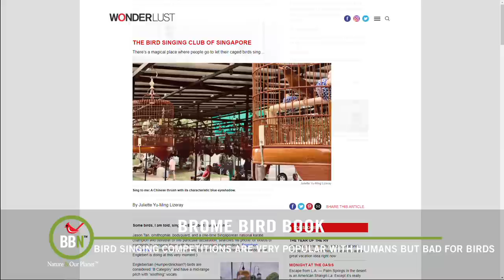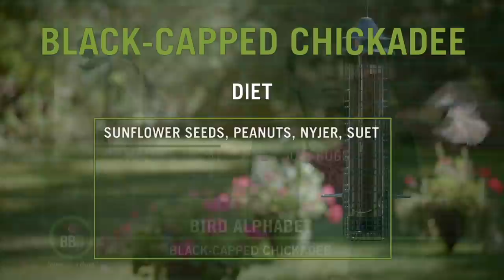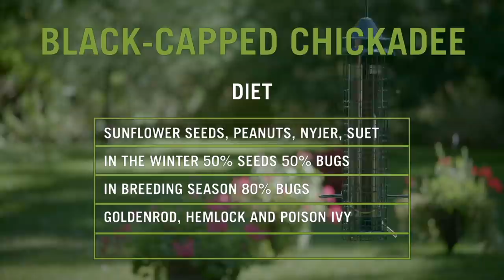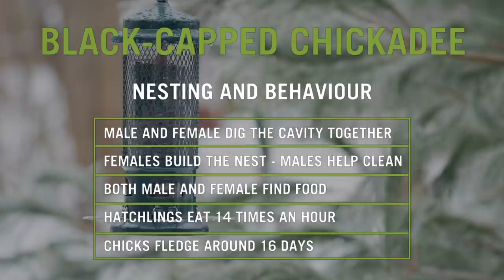Brome Bird News S6:E03 - Kamikaze Cardinals, Sunflower Shells as Mulch, B for Black-capped Chickadee